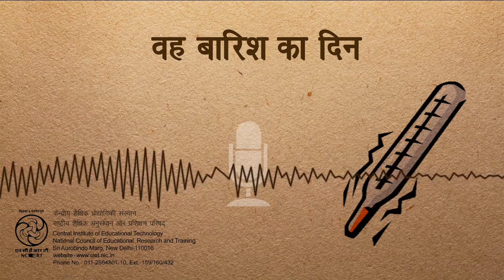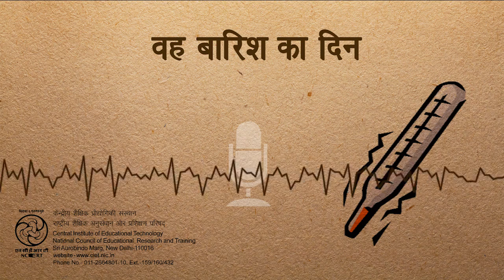Wah Baarish Ka Din / वह बारिश का दिन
यह कार्यक्रम एक वैज्ञानिक खोज पर आधारित है और थर्मामीटर के आविष्कार की रोचक कहानी प्रस्तुत करता है।